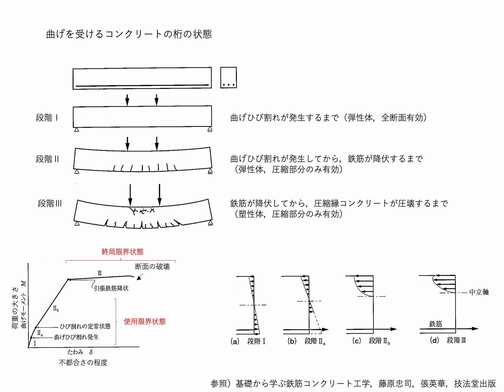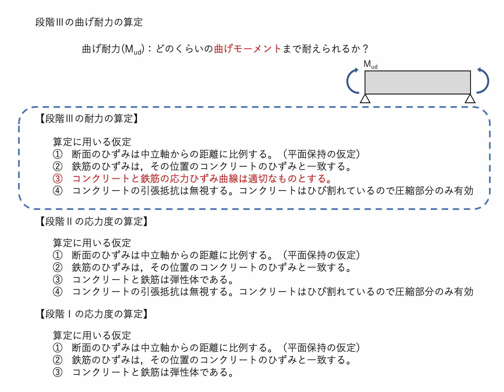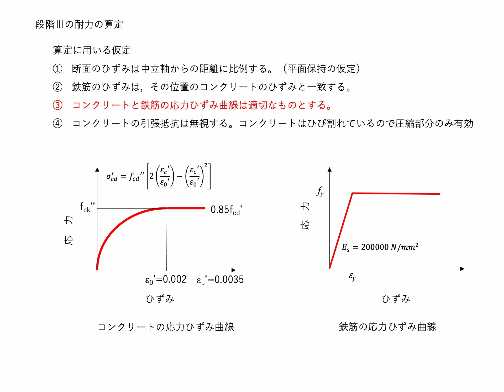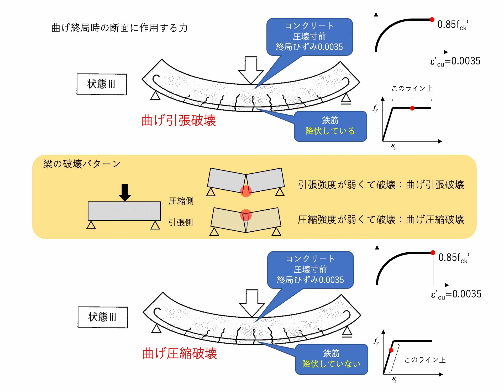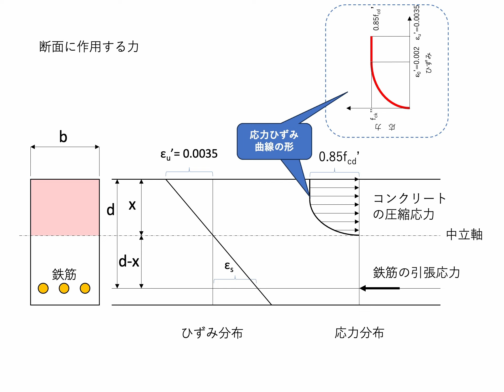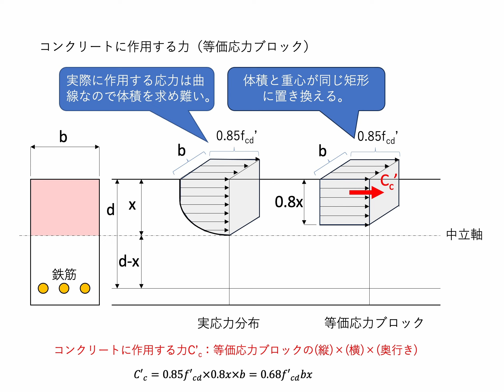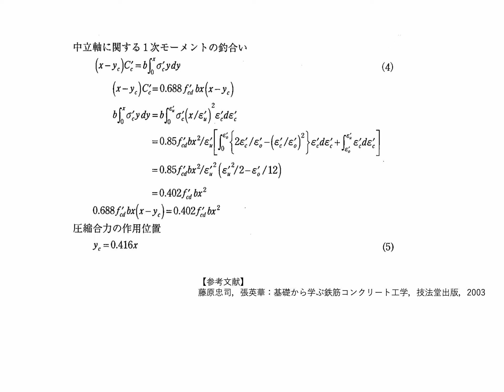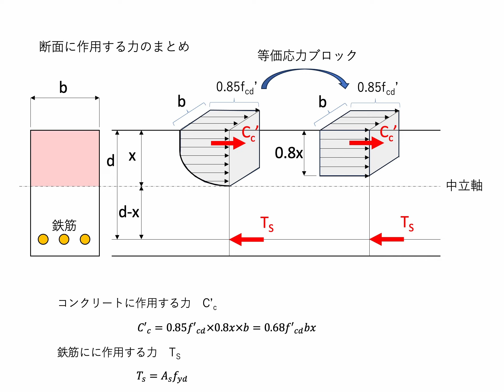#133 鉄筋コンクリート構造工学 第７章 鉄筋コンクリートの曲げ耐力（等価応力ブロック）